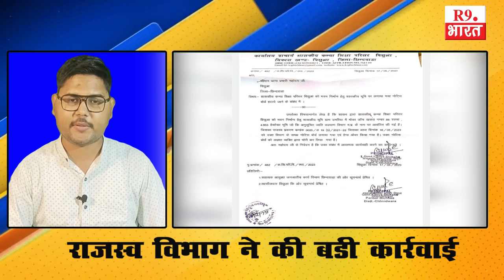Chhindwara - अवैध अतिक्रमण पर लगा नोटिस बोर्ड चोरी...